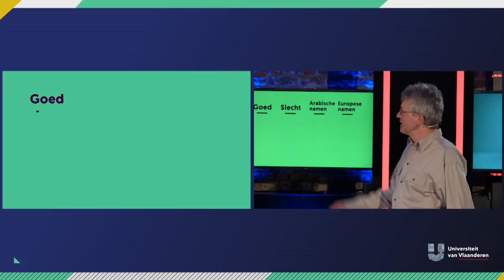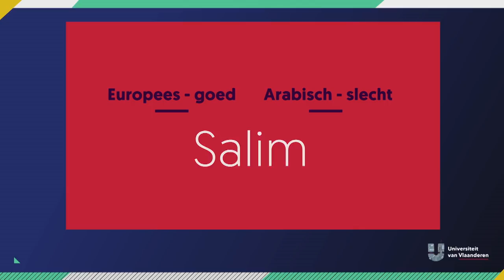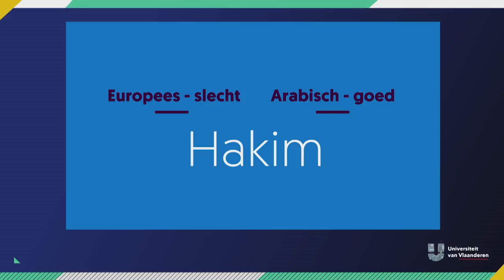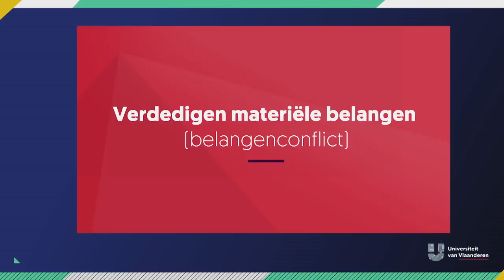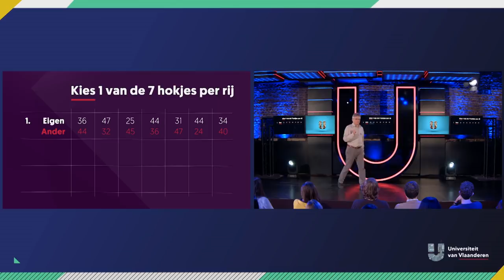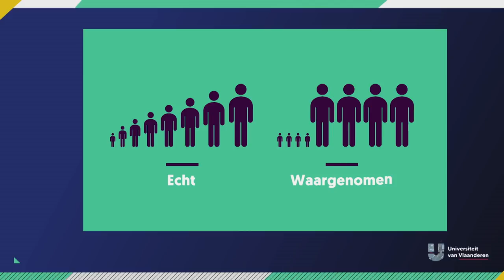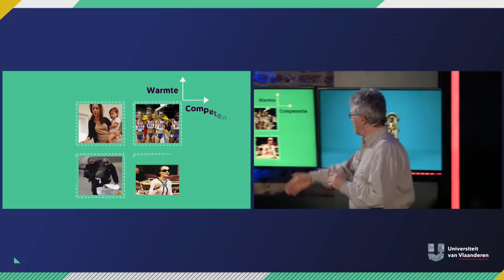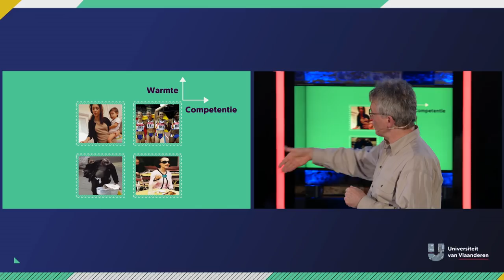Zijn we allemaal racisten?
"Djiezes, dat is echt weer typisch en niet toevallig dat het een jood/Marokkaan/zwarte/moslim/kafir/Waal/blanke bourgeoistrut... is!"
Betrap jij jezelf ook soms op dit soort gedachten? Je mag het toegeven, want het is perfect normaal dat je soms dat soort dingen denkt. Wat niet wil zeggen dat je het ook luidop moet zeggen! Luister naar professor Van Overwalle en leer hoe racisme soms aangeboren is én hoe je ermee kan omgaan!